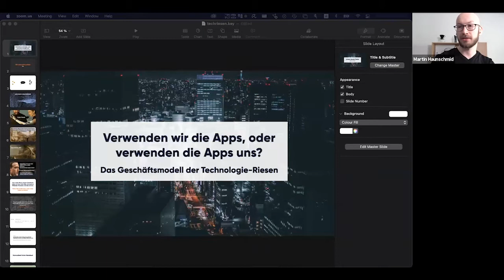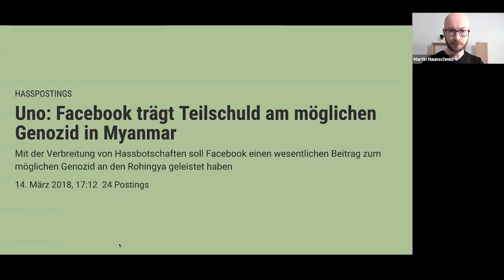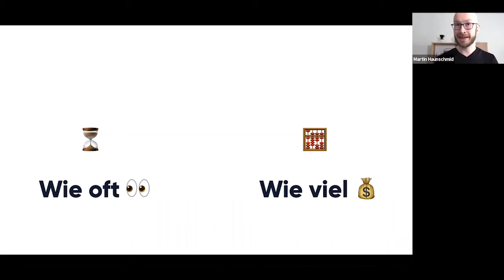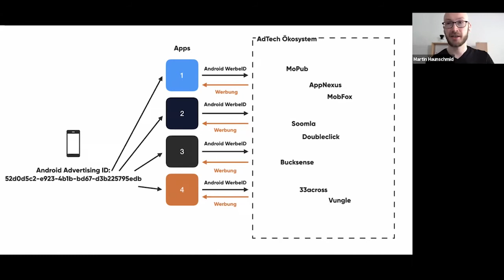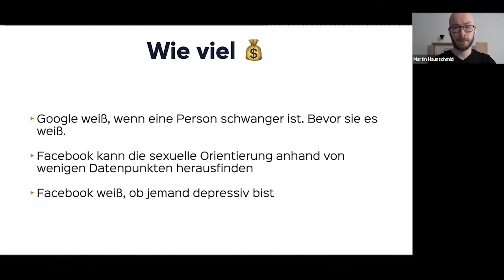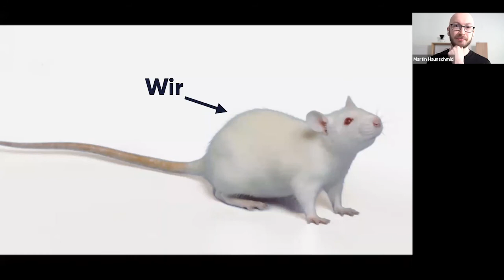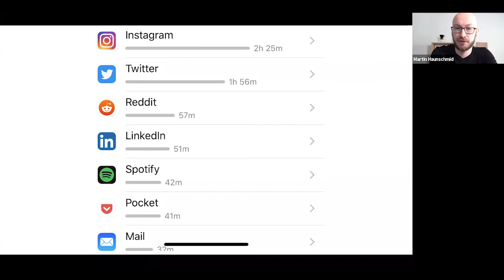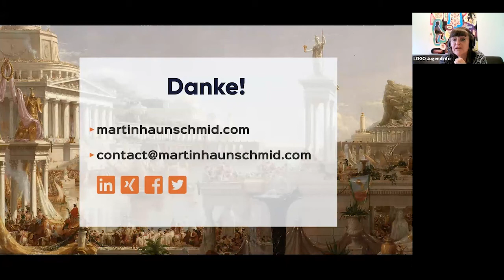LOGO-Weiterbildung: Die dunkle Seite der Digitalisierung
Nicht erst die Corona-Situation zeigt die Grenzen der Digitalisierung auf. Von alternativen Realitäten bis zur Radikalisierung via YouTube war in den letzten Jahren alles zu beobachten. In dieser Session gehen wir ein wenig auf die Motivationen der Tech-Riesen ein. Diese haben vielleicht gar kein Interesse, an der Situation etwas zu ändern.